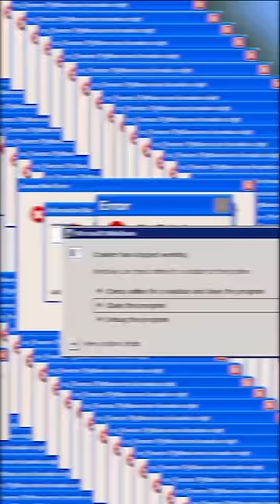Minecraft, But I Installed 100 Viruses...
Minecraft, But I Installed 100 Viruses. This was HILARIOUS!

Today dayta plays not Minecraft, But Water Rises or Minecraft, But Lava Rises, or any other Minecraft but challenge like that, but Minecraft short from TikTok dayta! It was HILARIOUS. ​ tiktok​ ​ Minecraft​

This Minecraft but challenge makes the funniest Minecraft videos without any funny Minecraft mods! Somehow this is the NEW funniest Minecraft video / tiktok / short ever! Instead of any other Minecraft challenge in Minecraft 1.18, this is a Minecraft video in Minecraft 1.19 in 2022!

The goal was to try to inform / speed run / speed runner of Minecraft against a killer / assassin but it is me, dayta from twitch / tiktok / twitter , playing Minecraft Java 1.19 and not Minecraft Bedrock.

It's a world record I am dayta, I play Minecraft, But The Floors Acid...